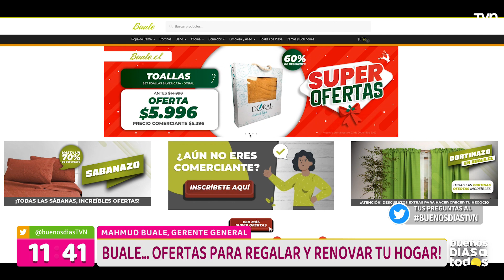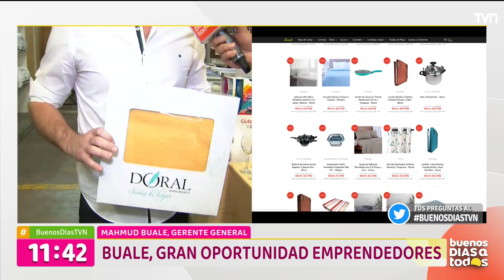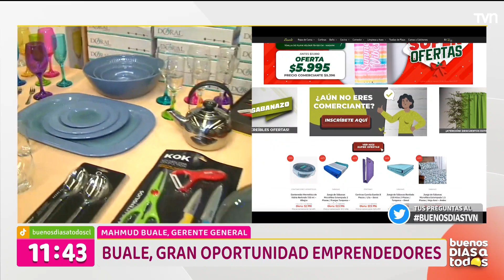"Ofertas para regalar": conoce los mejores precios para artículos del hogar | Buenos días a todos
Visitamos "Buale" en búsqueda de los mejores precios para productos hogar, pero no solo para compras a detalle, sino que también para los emprendedores. Revisa toda esta variedad en junto a Buenos Días A Todos.